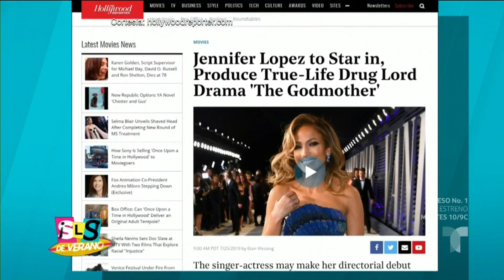JLo será “La Madrina de la Cocaína” | Suelta La Sopa | Entretenimiento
Video oficial de Telemundo Suelta La Sopa. Jennifer López interpretará a Griselda Blanco, “La Madrina de la Cocaína”, quien en la década de los ’80 se convirtió en una de las narcotraficantes más famosas.